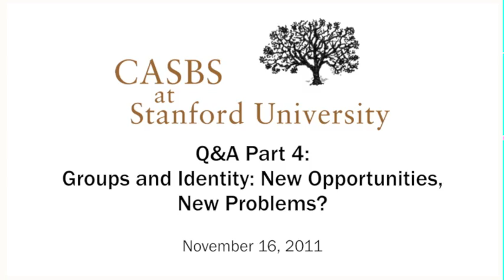CASBS Cross Talk - Groups and Identity: New Opportunities, New Problems? Pt 8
Participants:  William Darity CASBS Fellow, Economics, Duke University; Tyrone Forman CASBS Fellow, Sociology, Emory University; Dina Okamoto CASBS Fellow, Sociology, UC Davis; Emily Ozer CASBS Fellow, Psychology, UC Berkeley; Discuss Groups and Identity: New Opportunities, New Problems?